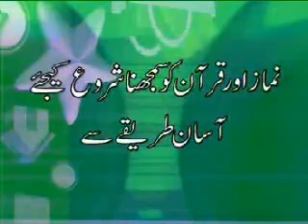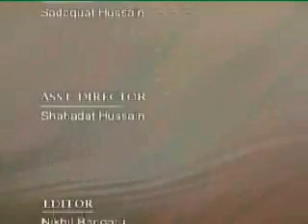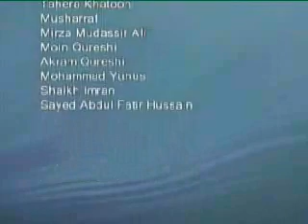Lecture 17 of total 25,(Urdu Classes) Learn Arabic/Understand Quran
Data will include

    wmv video files
    mp3 audio files
    ppt presentations
    pdf documents
    3gp mobile version videos
    books
    quizes
    workbooks
    vocablory notes
    and flash games(for fun learning).

Data will be in 16 different languages including

English
Urdu
Hindi
Burmee
chinese
etc (cannot mention all of them)

Everything will be free on my website which they offer you in return of money.
(If you can afford, its bettter to purchase that data from their original my effort is purely for those who cannot pay)
JizakAllah